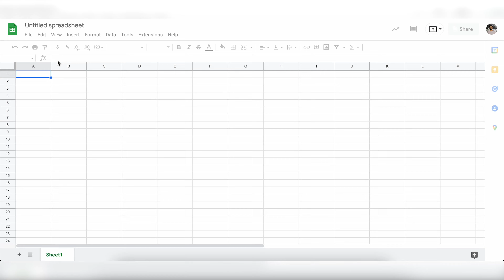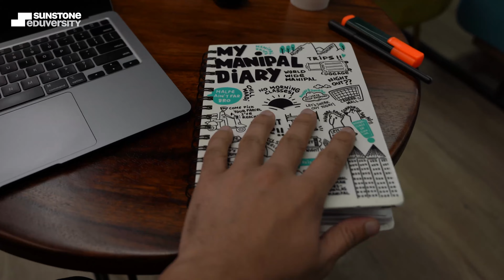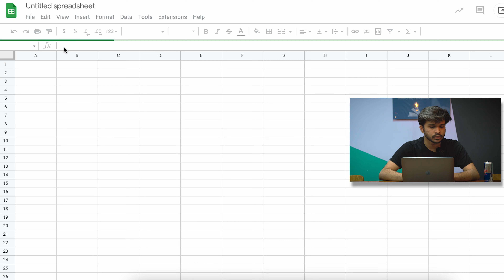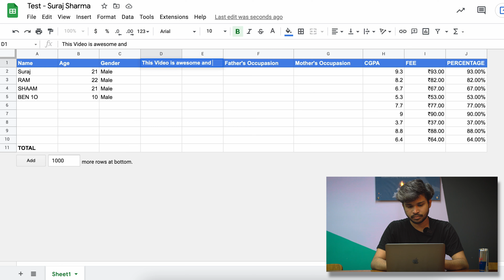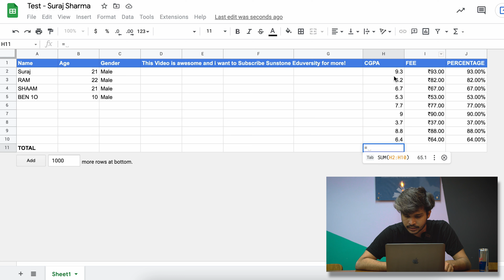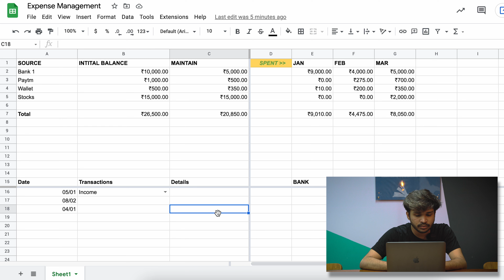Master Google Sheets, 24-Hour Challenge | How to use Google Sheets | Bunk Lesson Ep-1 | Sunstone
We Present you the Plus Plus Series under Bunk Lessons!
This series will talk about the productive skills you should know!
Suraj takes a 24-hour challenge to go from novice to 'knowledged' in google sheets. Watch the video to find out the resources you can use on the internet to master the industry-level Software in just 1 day!

Here are the links to the resources you can use to study Google Excel Sheet-

Paid -
1. Google Sheets in 2021
2. Getting Things Done with Google Sheets

This is Bunk Lessons- the video series where you get all the information about UG/PG programmes to ace your career and become an industry-ready professional.

Apply for the Sunstone's Edge - the best learning technology, community experience, training modules, and placement support available at 40+ top campuses in India,